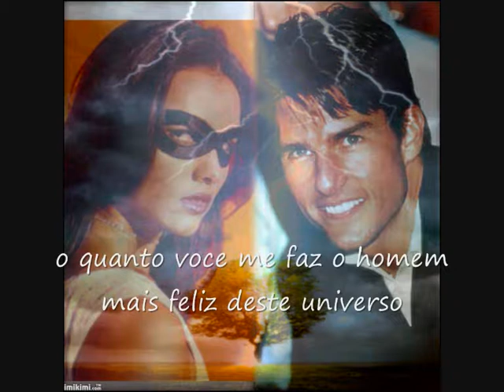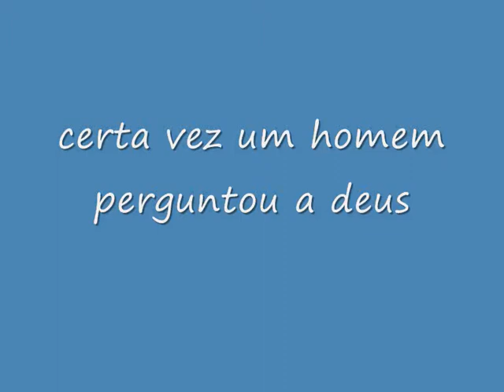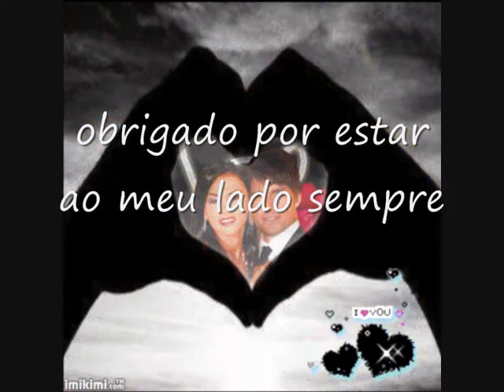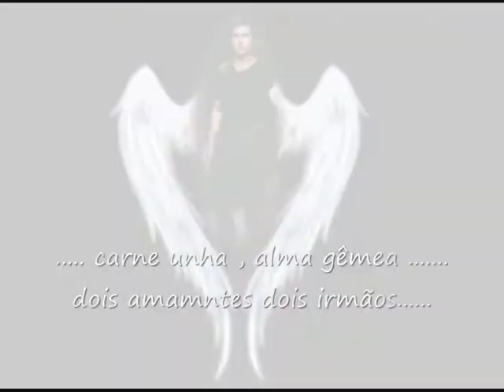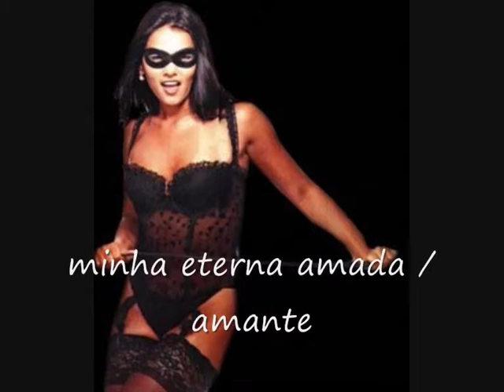almas gêmeas tiazinha & maverick